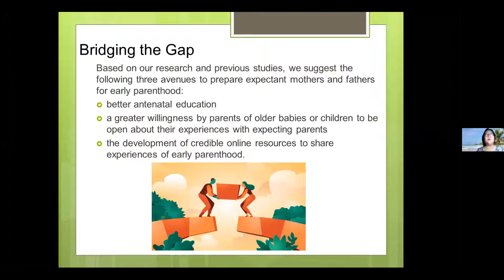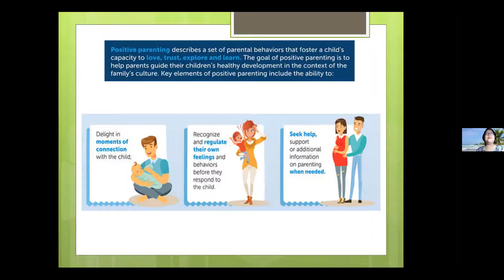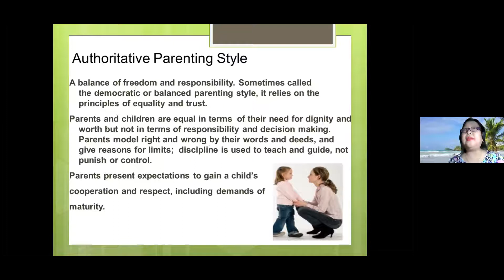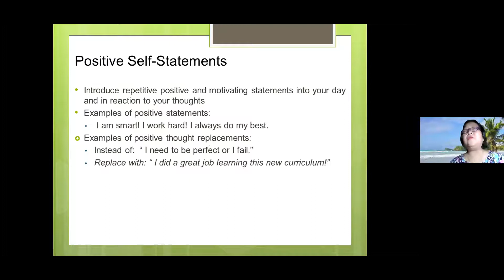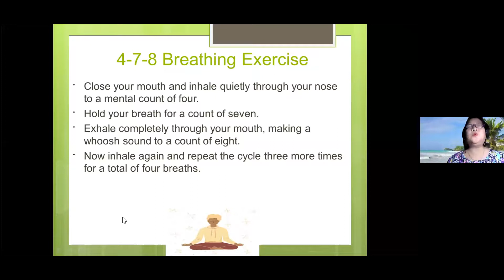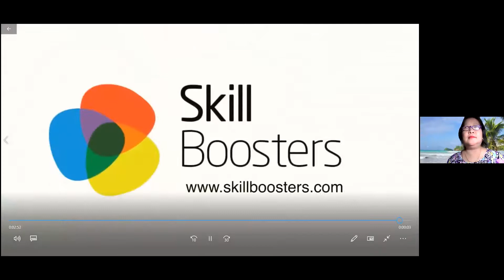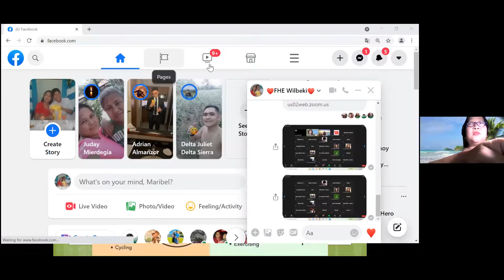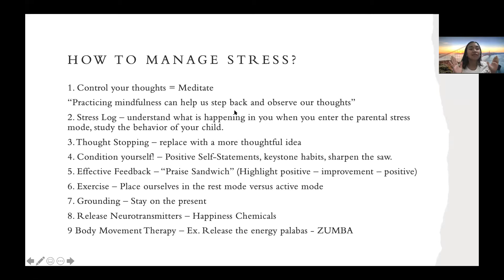Managing Parental Stress with Dra. Canlas | Set Goals with Nyla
1. What are the causes of stress?
2. Kinds of Parenting.
3. Ways to manage our parental stress